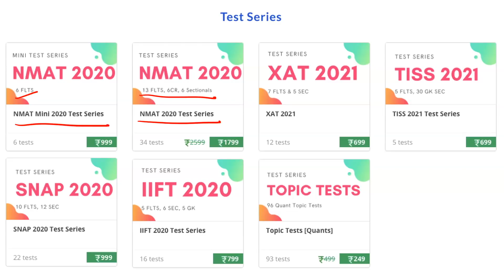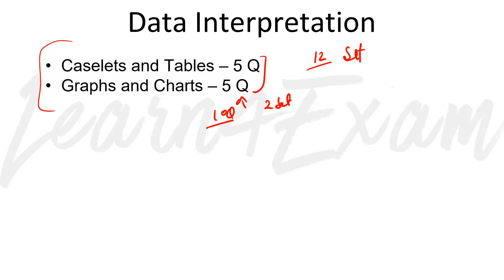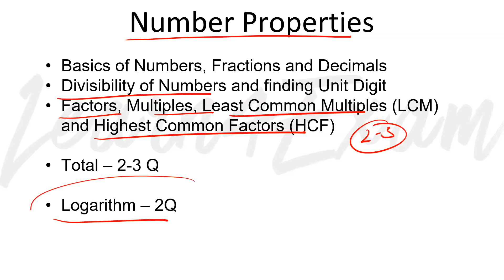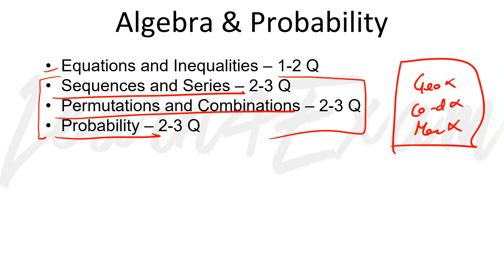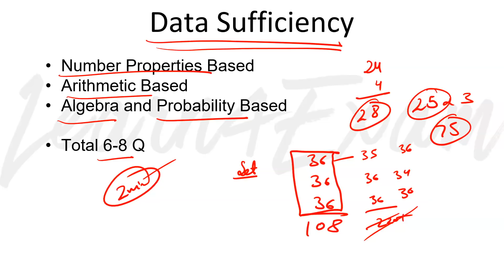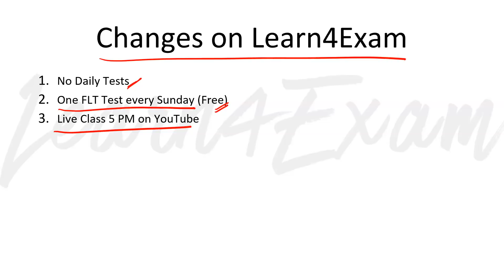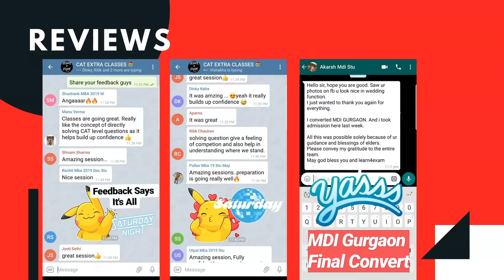How To Score 75+ in Quant Section of NMAT Exam 2020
1. Report the matter to the webmaster,
2. File DMCA notices – initially with Google, later legally
3. File Youtube Copyright Violation Reports.